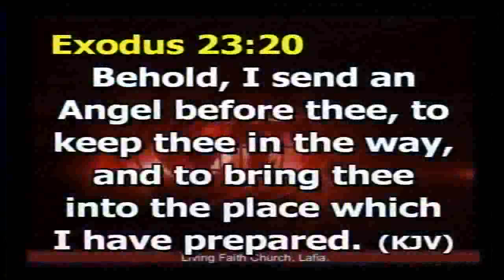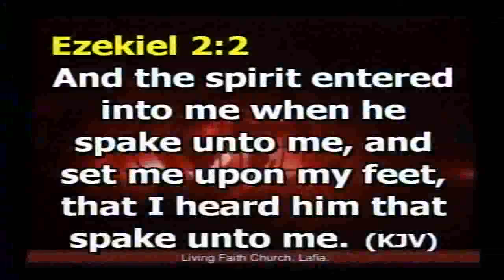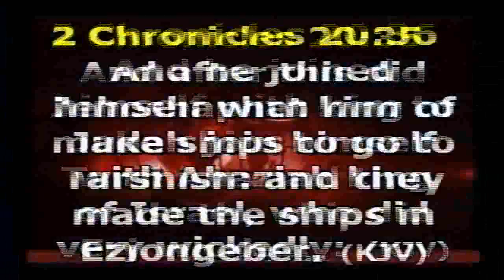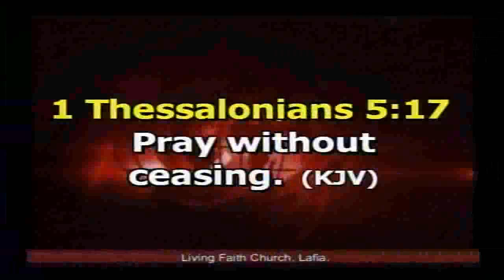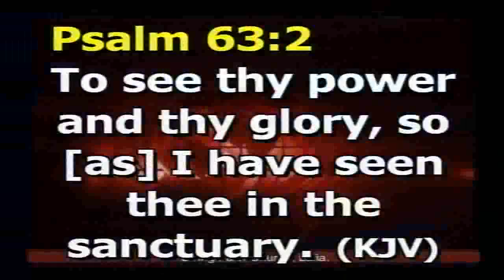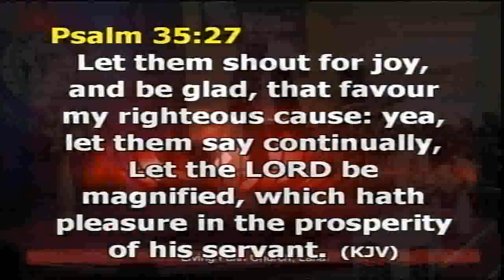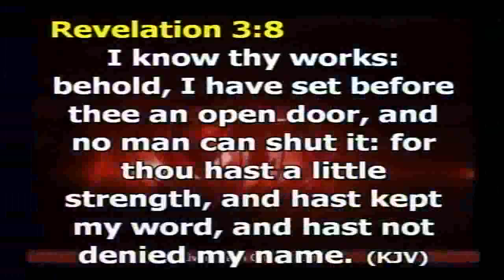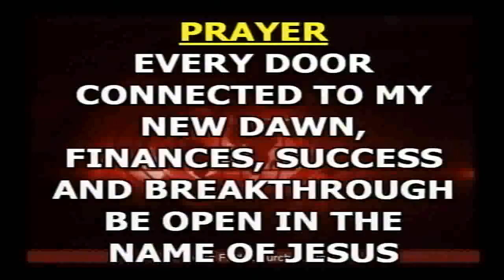ON THE WAY TO MY PROMISE LAND PART 3A SUNDAY SERVICE 220418